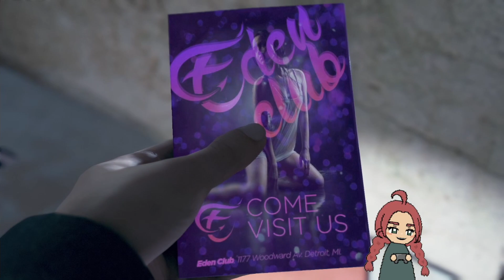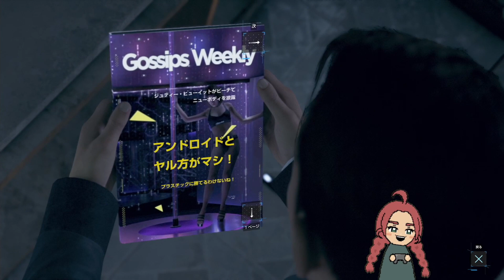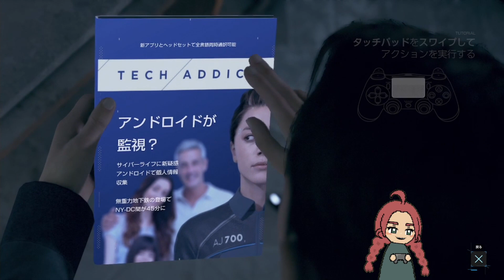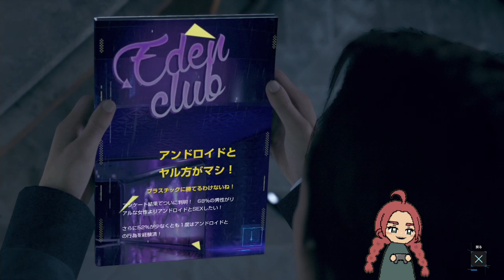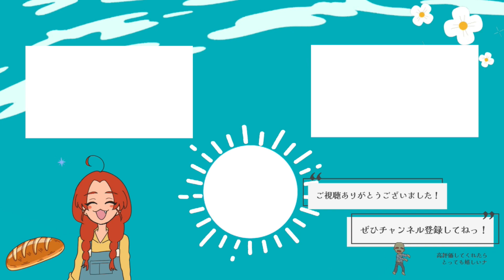＃５【Detroit: Become Human】アンドロイドが選ぶ未来【ややわたし】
今回はコニーの視点です。
ウマの合わなそうなバディとともに殺人現場へ。
前回のコニー視点が8月で今回は11月ですが、たった3か月でも世間はどんどん変わっていってる感じがします。ほんとによくできたゲーム！！

※追記※途中までコナーの名前をコニーと勘違いしております。

SUZURIで好きに絵を描いてグッズにしてます